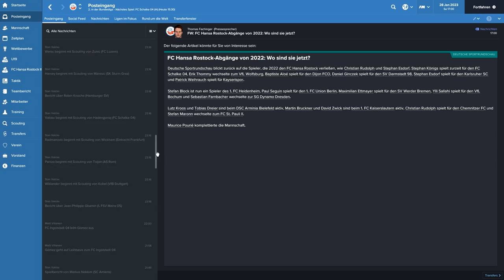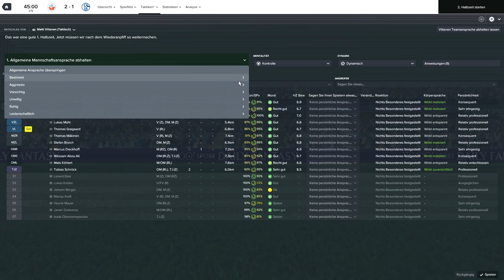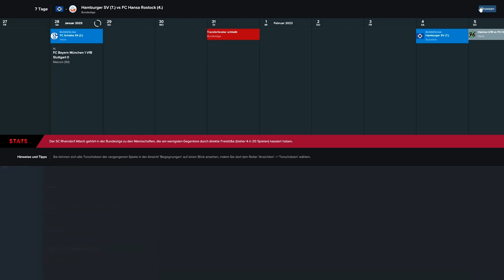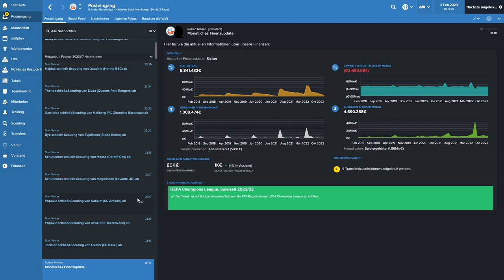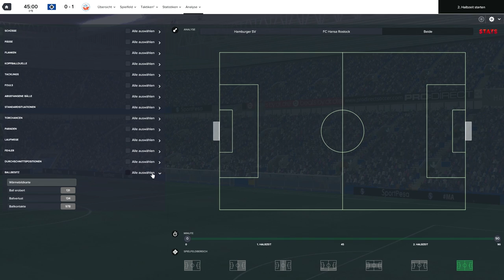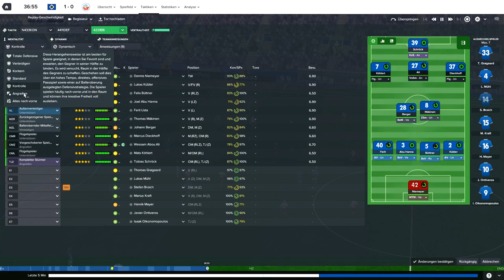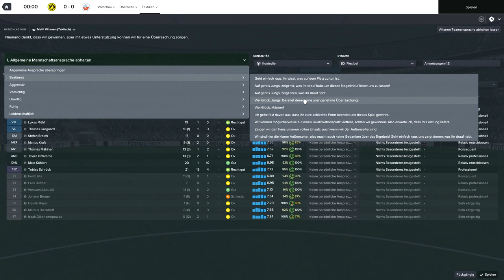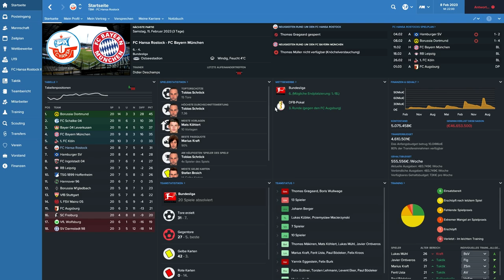FM17 - #122 - Erneute Herausforderungen | Football Manager 2017 (Sega)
|| Regen Hair Pack » (In der Reihenfolge)